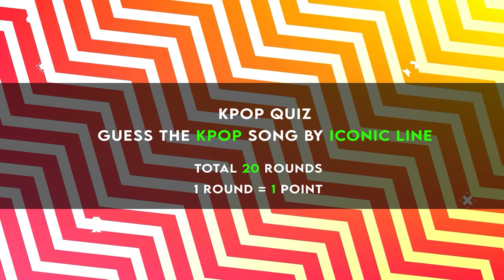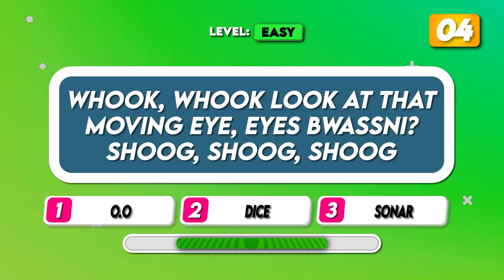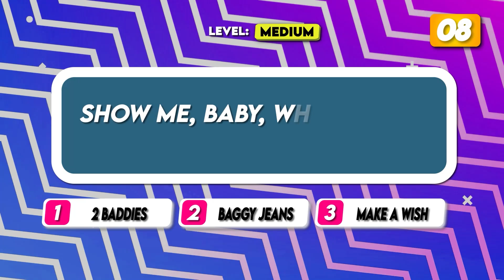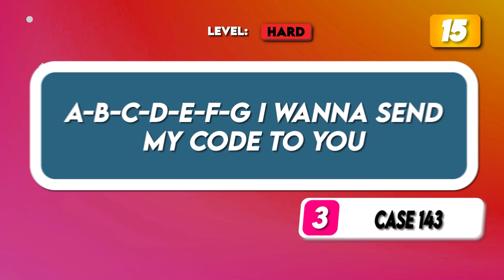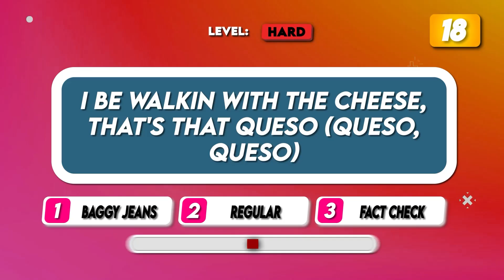GUESS THE KPOP SONG BY ICONIC LINE 😎✨ | KPOP QUIZ 2024 🔥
Can you guess these songs by the ICONIC LINE ?? 💃
Will you be able to guess all correctly?👍

Test your knowledge on this Kpop music quiz 📝
Some of them are easy but there are tough ones as well!  Good Luck! ✨

Guess the song by the iconic line
Finish the kpop song lyrics
Guess the kpop missing word